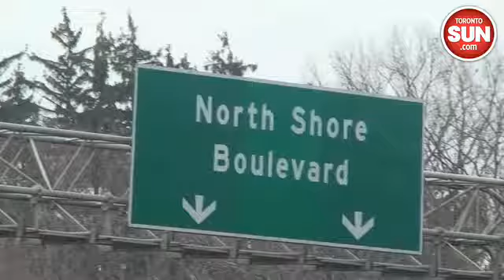Truck tire kills mother of three on QEW